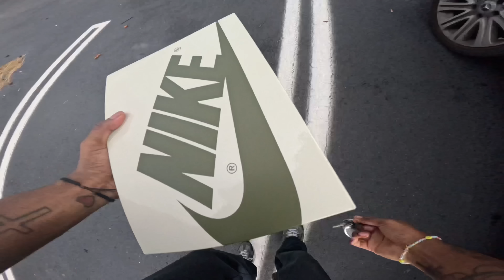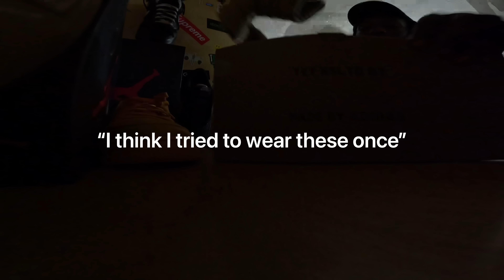MY SNEAKER COLLECTION UPDATED (TRAVIS SCOTT 1S FOR $25)